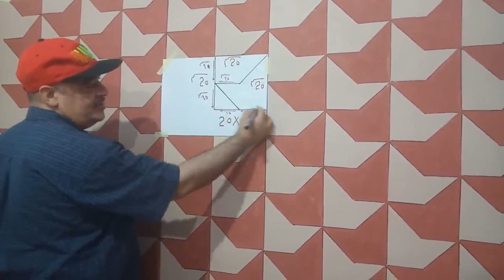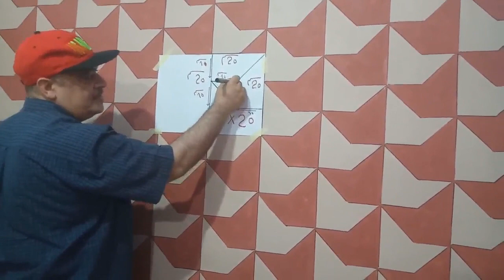ديكور ثري دي ثلاثي الابعاد بقطعه كرتون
رسم ديكور ثري دي ثلاثي الابعاد بقطعه كرتون  Three-dimensional drawing ،
 اجمل ديكور وصباغة الحوائط و الديكورات والعشاق الحوائط ال3d دهانات وديكورات حوائط وخلفيات ودهانات جبس وأسقف ديكور دهان ثري دي،بقطعه كرتون،
ا
تحياتى لكم 🌹👍